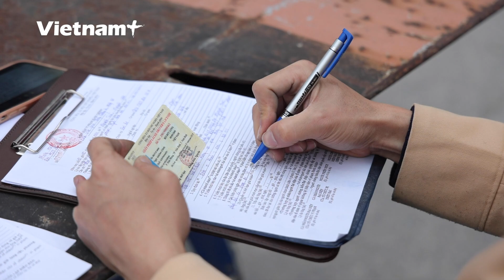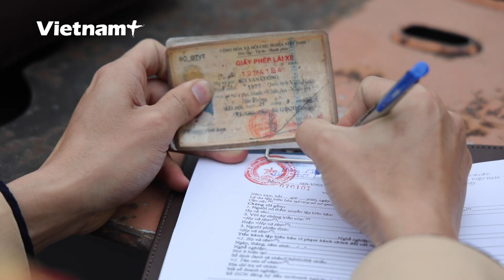Mức phạt vi phạm giao thông mới bước đầu đem lại hiệu quả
Đây là một trường hợp vi phạm không đội mũ bảo hiểm vừa bị lực lượng cảnh sát giao thông dừng phương tiện để xử phạt. Kể từ ngày 1/1/2022, theo nghị định mới của Chính phủ, nhiều hành vi vi phạm trong lĩnh vực giao thông đường bộ bị tăng mức xử phạt, trong đó, vi phạm không đội mũ bảo hiểm bị tăng mức phạt từ 200.000 – 300.000 đồng lên 400.000 – 600.000 đồng. Và đây là suy nghĩ của người vi phạm khi bị áp mức phạt mới.

Trong hơn 2 tuần tiến hành xử phạt vi phạm giao thông theo mức phạt mới, theo số liệu thống kê từ phòng tham mưu, Công an thành phố Hà Nội, lực lượng đã phát hiện và xử lý hơn 700 trường hợp vi phạm giao thông. Trong đó, bên cạnh lỗi phổ biến là không đội mũ bảo hiểm, lực lượng chức năng đã xử lý nặng nhiều lỗi khác như 43 trường hợp vi phạm nồng độ cồn, 105 trường hợp vượt đèn đỏ, 66 vi phạm dừng đỗ sai quy định… và sẽ tiếp tục tăng cường tuần tra, xử lý trong dịp cao điểm trước Tết Nguyên đán.